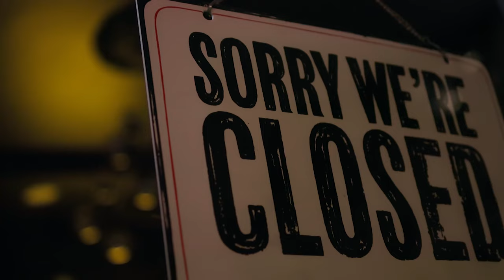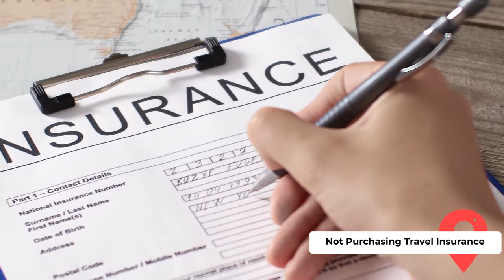The Biggest Mistakes Beginners Make When Planning a Ski Trip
Embarking on a ski trip is akin to stepping into a winter wonderland, where the allure of pristine, powdery snow melds with the exhilarating sensation of gliding down mountainous terrains. This anticipated escapade, however, requires more than just the enthusiasm of an adventurer; it demands diligent preparation.

00:00 - Intro
00:28 - Not Checking the Weather and Snow Conditions
01:02 - Ignoring Skill Levels
01:39 - Not Booking in Advance
02:10 - Forgetting to Check Equipment
02:44 - Skimping on Lessons
03:15 - Not Researching Resort Amenities
03:51 - Neglecting Altitude Considerations
04:29 - Not Purchasing Travel Insurance
05:01 - Not Dressing Appropriately
05:40 - Forgetting Sun Protection
06:10 - Not Setting a Budget
06:42 - Disregarding Safety Protocols
07:18 - Overlooking Transportation
07:58 - Outro

Whether you're a novice or a seasoned skier, the journey from home to the snowy peaks is paved with countless decisions, each capable of shaping your experience. From selecting the right resort that matches your skiing prowess to ensuring your gear is in top-notch condition, every choice made during the planning phase holds significance. The intricacies involved in organizing such a trip can often lead even the most experienced traveler into common pitfalls. One might, for instance, underestimate the importance of checking weather forecasts, only to be met with closed slopes due to unexpected storms.

Another common oversight is neglecting to book in advance during peak seasons, resulting in either exorbitant prices or unavailable accommodations and amenities. Moreover, with evolving global circumstances, it's also crucial to stay updated with local health guidelines and restrictions, which might impact travel plans. Overlooking such seemingly minor details can transform a dreamy ski vacation into a challenging ordeal. Recognizing these potential blunders is the first step to avoiding them. And so, in our upcoming sections, we will meticulously dissect the biggest mistakes individuals often make when preparing for their ski trips.

Armed with this knowledge and accompanied by expert tips, you'll be better equipped to navigate these pitfalls. The goal is to ensure that your journey, from the planning stages to the very last ski run, remains an exhilarating and memorable adventure, unmarred by avoidable errors.